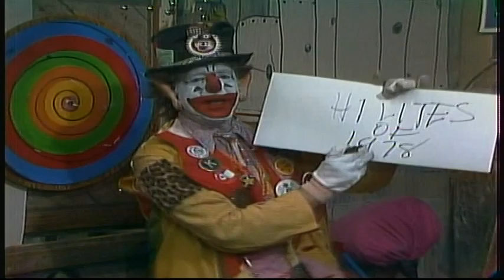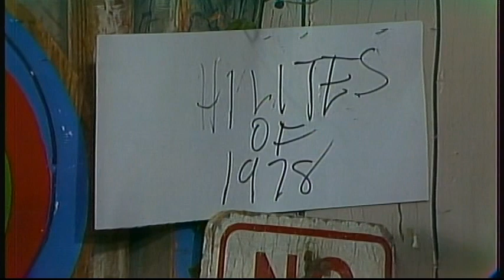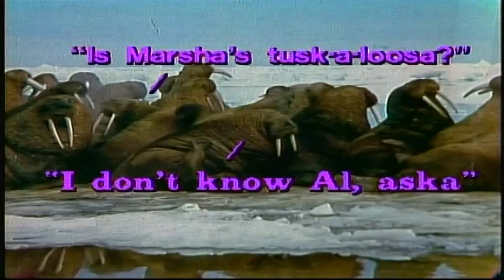J.P. Patches Hilites of 1978 aired on Saturday January 6, 1979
J.P. Patches makes a list of New Year's resolutions for Gertrude as they reflect on 1978 with lots of highlight videos from the past year.

04:30 J.P. brings in a bunch of juggling kids so he can show Boris S. Wort that he can juggle.
06:09 Sonny Sixkiller was UW Huskies QB from 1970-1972 before playing in the NFL but here he gets some tips from J.P.
09:30 Gertrude wants to know how well J.P. treated his pet Gorst last year. We get to see the strange way Gorst eats farm fresh frpl fodder.
11:00 How to treat surprise guests like Captain Zarron from the planet of Zonk
13:03 George of the Jungle intro
13:46 Famous Olga helps make Gertrude beautiful again.
16:54 J.P.'s birthday where Gertrude was not graceful.
18:05 Tikey Turkey brings a friend.
18:25 Conserving energy and natural resources. A Native American Chief does a sun or rain dance.
19:35 J.P. remembers when he got rained on.
20:15 J.P. needs to get out and see the public. J.P. was busy meeting Patches Pals and visiting Children's Orthopedic Hospital.
20:54 Zenobia is there when a proclamation is read designating J.P. Patches Day.
22:22 Celebration at Seattle Center's Mural Ampitheater, October 14th proclaimed J.P. Patches Day.
23:11 As a postscript to the J.P. Patches 20th Anniversary Special, J.P. received a very special award presented by Mrs. Bigsby and Dr. Bergman from Children's Orthopedic Hospital awarded to J.P. Patches for his legendary contributions to the hospital. A portion of the hospital building will be named in his honor. The facility would be called the J.P. Patches Play Area. J.P. Patches was the first person outside of the hospital community to be honored with having an area named after them.
Children's Hospital was obviously very important to J.P. Patches and he put a lot of time and effort into promoting this cause. A great way to remember his legacy would be a donation to the Seattle Children's Hospital
25:40 Chris Wedes receives award for J.P. Patches
26:30 Portion of Kooky Enkounters of the Klown Kind JP Patches 20 Years anniversary special.
28:45 Gertrude wants to get a new job, so she tries out with the Huskies cheerleaders and becomes an honorary cheerleader.
32:50 Learn from a Patches Pal: J.P. talked to Beau and David.
34:58 Miss Smith arrives with two jokes for J.P.